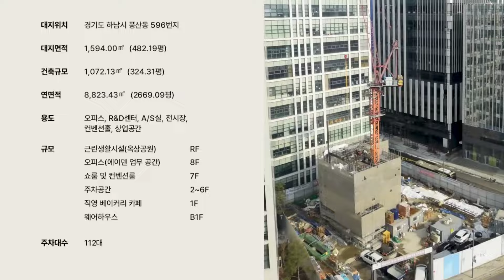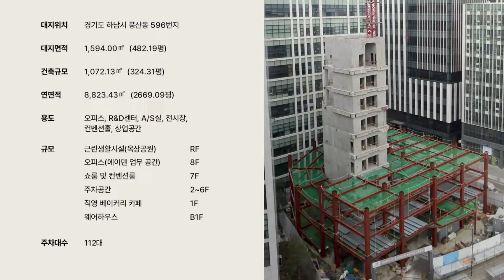에이덴 신사옥 프로젝트 "시작과 도약"ㅣ 에이덴 10주년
에이덴의 "시작과 도약"

서울과 하남이 맞닿는 미사강변도시에 에이덴 신사옥 건설하고 있습니다. (2025년 2분기 완공 예정)

업무 공간 뿐만 아니라 고객과 지역주민들이 커피 관련 서비스를 원스톱으로 받아 보실 수 있도록 하는 개방형 신사옥을 지향하며,

커피머신 전시장, A/S 센터, 교육장, 카페, 다목적 컨벤션홀 등으로 구성 될 예정입니다.

또한 대규모 주차장을 포함하고 있어, 많은 방문객이 쉽게 주차하고 즐길 수 있습니다.

같이 걸어 온 10년,
가치를 더해 갈 10년.

에이덴 커피머신.